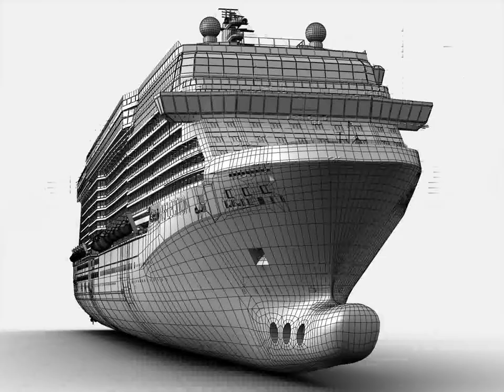3D Model of Celebrity Reflection Cruise Ship Review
Celebrity Reflection Cruise Ship 3D Model in Autodesk FBX file (.fbx), 3D Studio Max file (.max), Maya (.ma .mb), Wavefront (.obj),
International Luxury Cruise Ship 35227